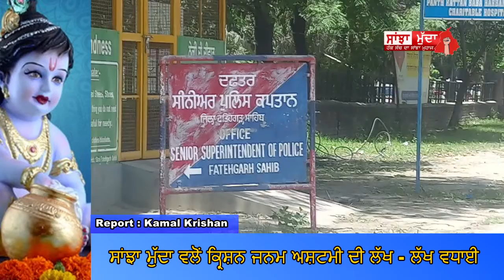ਫਤਹਿਗੜ੍ਹ ਸਾਹਿਬ ਪੁਲਿਸ ਨੇ ਕਤਲ ਦਾ ਮਾਮਲਾ 24 ਘੰਟਿਆਂ ਤੋਂ ਵੀ ਘੱਟ ਸਮੇਂ ਵਿੱਚ ਸੁਲਝਾਇਆ